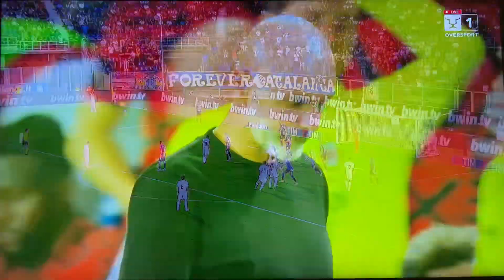Atalanta - Milan 1-1 Highlights 21/08/2022